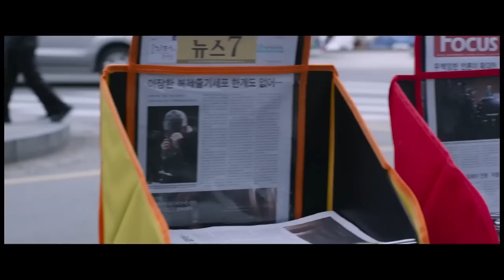제보자 (Whistle Blower, 2014) 메인 예고편 (Main Trailer)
제보자 (Whistle Blower, 2014) 메인 예고편 (Main Trailer) starring Joo-Hee, Na Soo-Yoon, Lee Mi-So, Shin Ye-Jin, Lee Ik-Joon, Kim Tae-Joon  and directed by Yim Soonrye

Lee Jang-Hwan (Lee Kyoung-Young) receives widespread acclaim and media attention after successfully cloning human embryo stem cells. A TV news program PD, Yoon Min-Cheol (Park Hae-Il) receives a phone call from an anonymous source. The anonymous source is Shim Min-Ho (Yoo Yeon-Seok) who has done stem cell research with Lee Jang-Hwan in the past. Shim Min-Ho blows the whistle on Lee Jang-Hwan's work. Results were fabricated along with other unethical practices. PD Yoon Min-Cheol believes Shim Min-Ho and decides to take his story public.

Movie: Whistle Blower (English title)
Revised romanization: Jeboja
Hangul: 제보자
Director: Yim Soonrye
Cast: Park Hae-Il, Lee Kyoung-Young, Yoo Yeon-Seok, Park Won-Sang, Ryoo Hyoun-Kyoung, Song Ha-Yoon
Release Date: October, 2014
Language: Korean
Country: South Korea